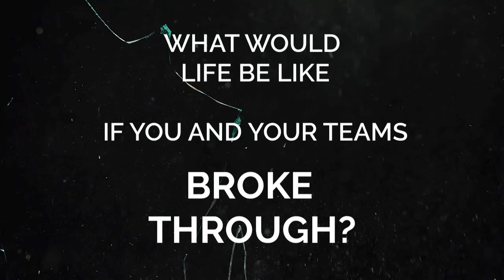"Vision and Creating a Great Culture" -- J.P.'s Leadership Circle Quick Take Training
Peter Drucker, the famed leadership consultant, once said “Company cultures are like country cultures. Never try to change one. Try, instead, to work with what you've got.”

That’s what why I coach. How can we work with what we’ve got? How can we get better?

When we’re facing a cultural problem, whether in our businesses or with our families, we first have to understand why.

Researcher Paul Verhaeghen, a Georgia Tech psychologist, led a study that found that word-based racial, gender and ageist stereotypes are rooted in the words often appearing together in literature and media.

"There’s one idea that people tend to associate black people with violence, women with weakness, or older people with forgetfulness because they are prejudiced. But there’s another possibility that what’s in your head is not you — it’s the culture around you," Verhaeghen said. "And so what you have is stuff you picked up from reading, television, radio and the Internet."

If it’s what we’re reading, hearing and watching, we counter it by acknowledging those problems AND reading, hearing and watching examples of great cultures and the leaders who really grow these cultures.

This "Quick Take" is part of an interview for my Leadership Circle, where I spoke with Kevin Kelly, a home health care pioneer and current CEO and President of the Lakes Region Visiting Nurses Association, about building great teams and what makes for great culture.

What really stood out in my conversation with Kevin was his emphasis on empathy and caring. The best team leaders build great culture when they understand their people, understand their “stress,” and really “take the time for everybody,” Kevin shared.

And what’s the impact of culture? Kevin’s leadership on culture means his Lakes Region nurses are receiving 10x more referrals and conducting 20x more visits across 15x more towns. That’s a culture of care that then delivers more care. You can watch a part of my conversation with Kevin by clicking here.

In the face of hate, what if we purposefully and consistently countered it by spending more time with our work teams and life teams? What if we brought more energy to our caring? And how much better would we feel if we spent that time with these people who are the most important people in our lives?

“‘Culture made me do it’ is no excuse for racism," Verhaeghen and the study authors add.

And building cultures that care will help us head back in the right direction. Here’s to heading in that direction with you.

FOR MORE insights and to join us for a free workshop on elevating yourself and your team, visit us